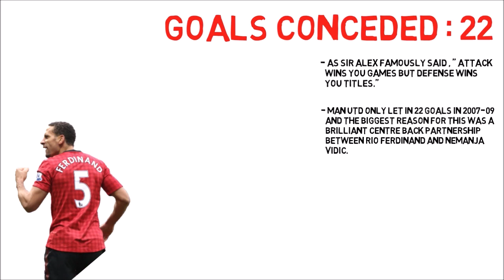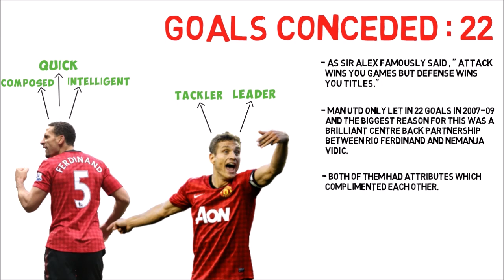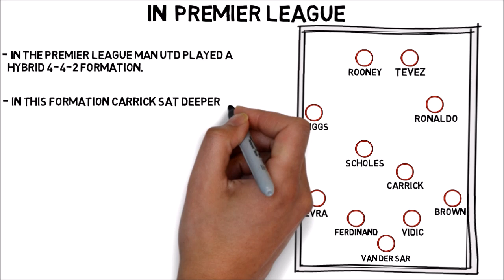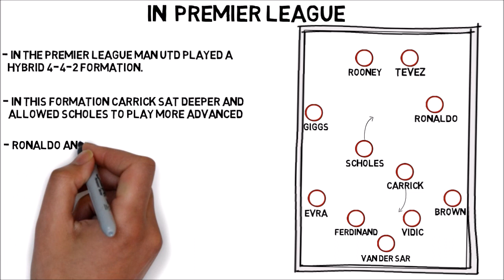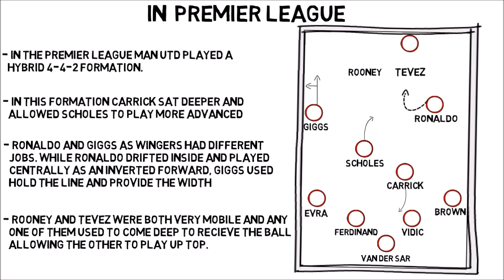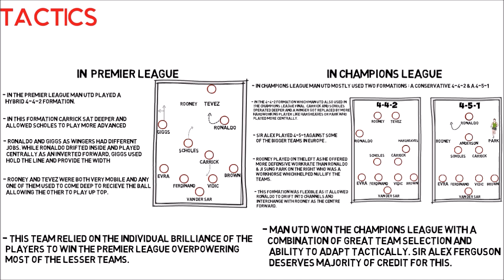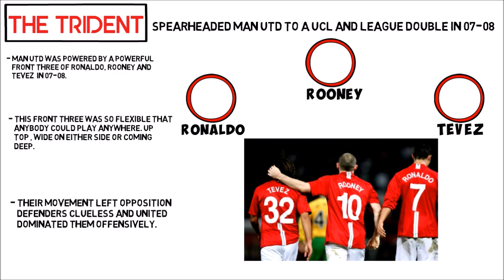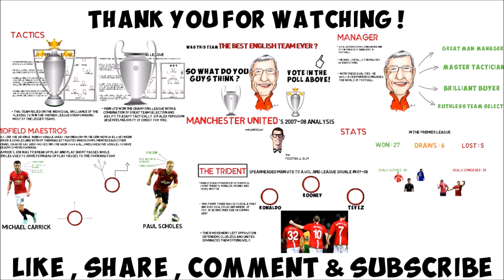Man Utd 2007-08 TACTICAL ANALYSIS | The Best English Team Ever ?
This video explains how Sir Alex Ferguson set up his 2007-08 side to conquer the world.

Vote in the poll !